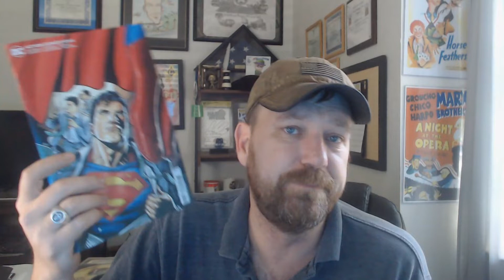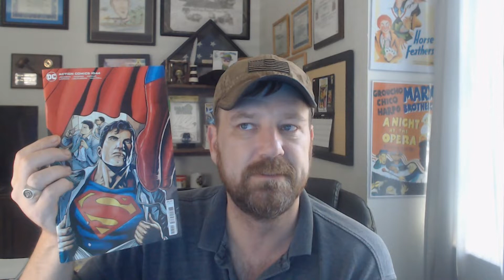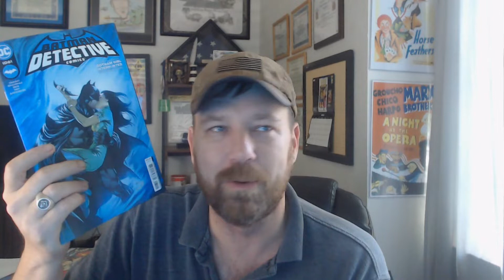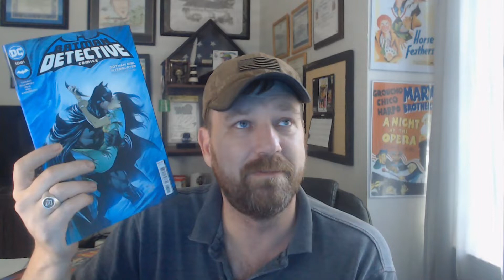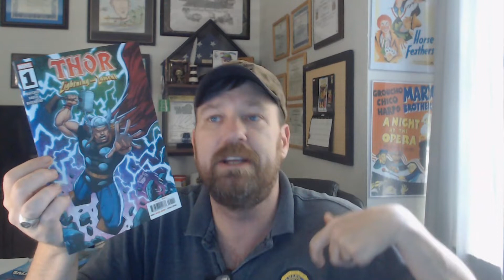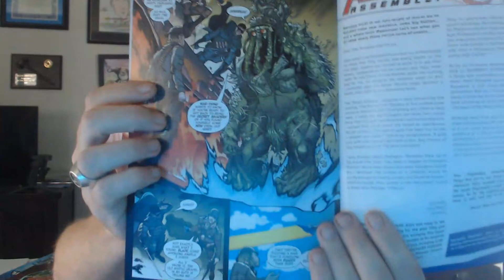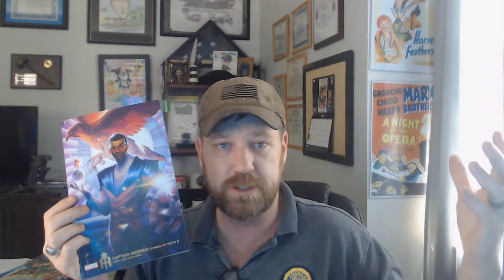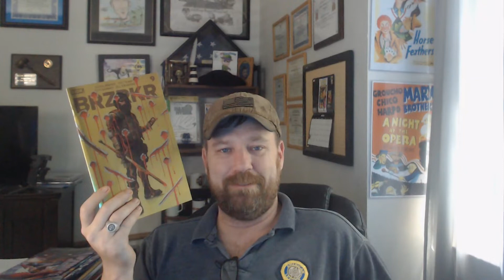Comic Haul & Review Deep or Dumb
This week's comic book haul and review for 6/29/22. What did you pick up? What did I miss?